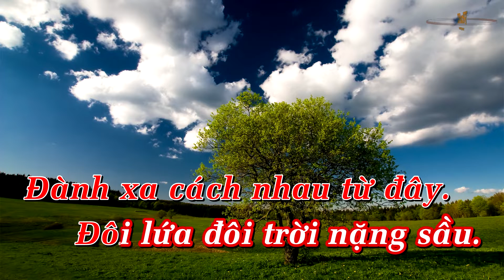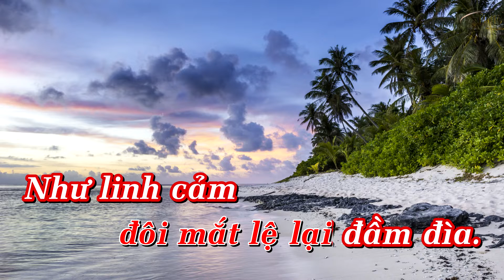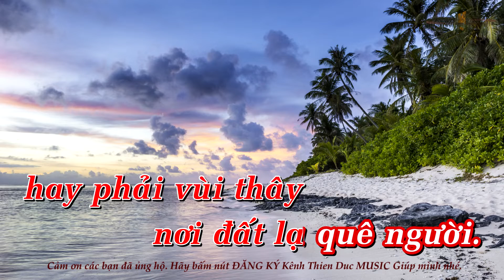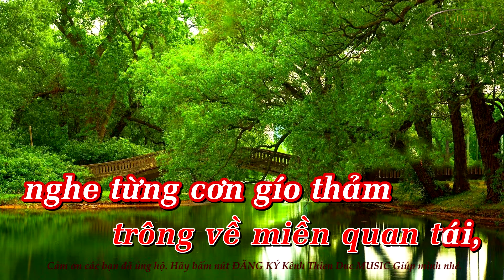ĐÊM LẠNH CHÙA HOANG - Karaoke - 2 Câu Vọng Cổ Dây Đào - Theo phong cách LỆ THỦY - Thien Duc MUSIC.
ĐÊM LẠNH CHÙA HOANG - Karaoke - Trích Đoạn 2 Câu Vọng Cổ Dây Đào - Theo phong cách LỆ THỦY - Thien Duc MUSIC.
Tác Giả: YÊN LANG.
Các bạn vào Kênh để xem nhiều bài nữa nhé.